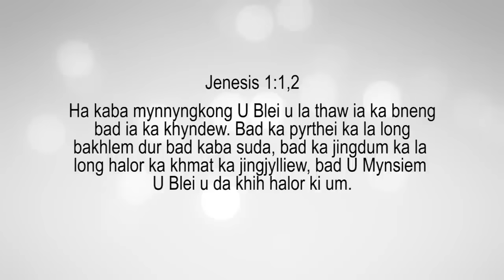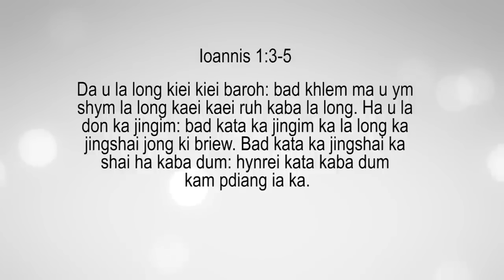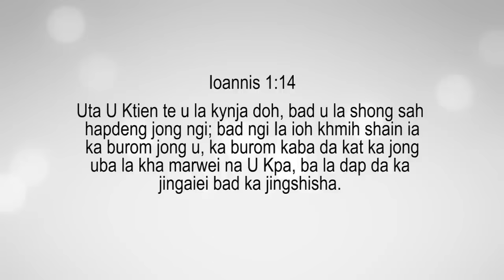Katta phi dang leh bha Katta ki dang lehsniew | Pastor Bantei Potternettv khubor step 2023